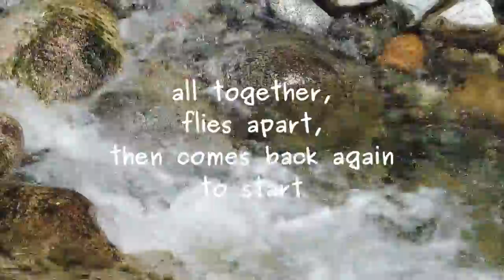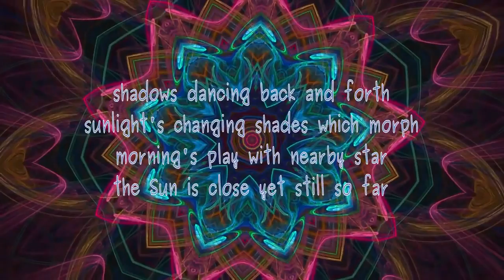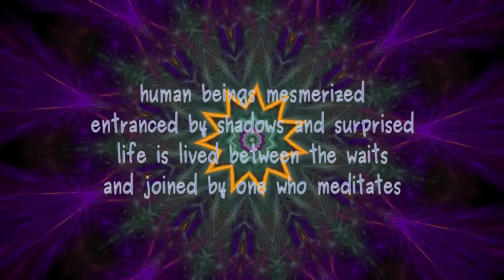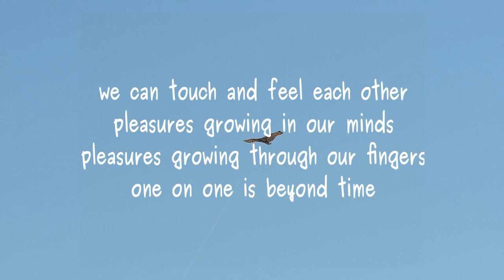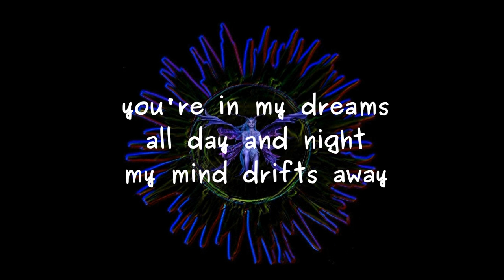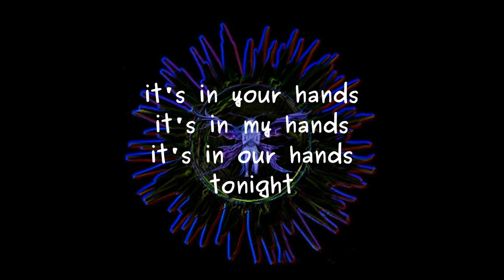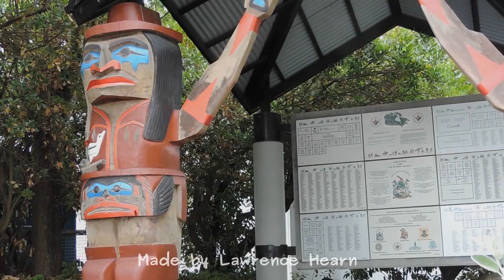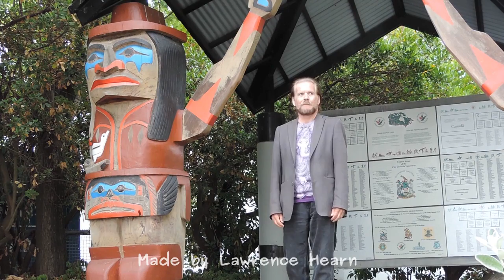SuperNaturalFM #118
Monthly collection of poetry by Lawrence Hearn at BCPOETRY.CA